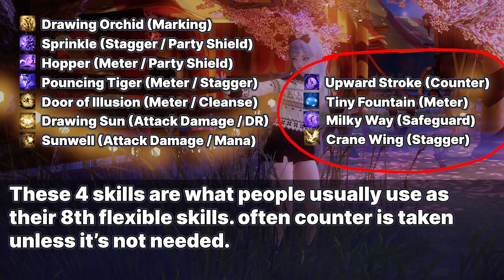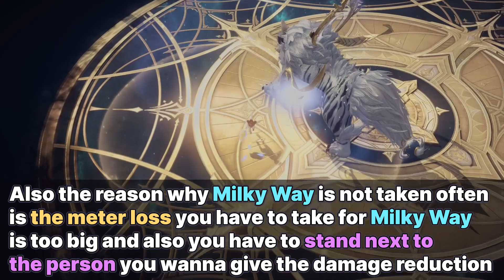Artist Class Guide - A little more in depth before the release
This is more in-depth version of how Artist operates. let me know if there's anything else and I'll look to post another guide by the time Artist releases on western version.

00:00 Intro
00:16 Marking (Brand)
01:30 Engravings
01:38 Visual Example
02:03 Engravings
02:59 Guardian Raid Footages
06:28 Skill Variations
07:27 Conviction/Judgement
07:36 Outro